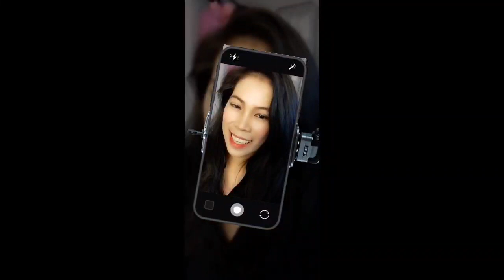FUNNY TIKTOK OVERLOAD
SABAY SABAY TAYONG TUMAWA😂
 Ang bawat video na inyong mpapanood ay pawang katatawanan lamang,, Pinaapyuhan ko ang bawat magulang na hindi ito na aangkop sa mga batang Manonood.. Enjoy watching Salamat. Godbless